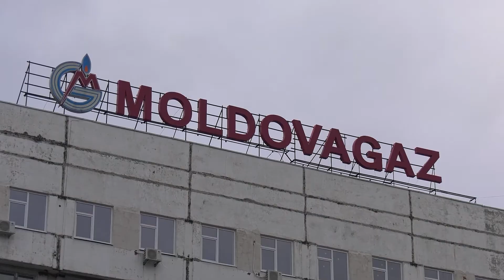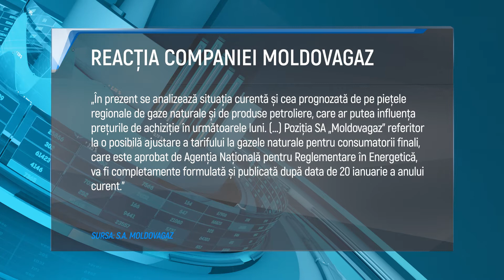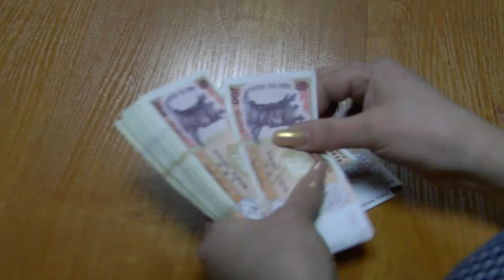🔵TARIFE MAI MARI PENTRU GAZ?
Am putea plăti mai mult pentru gazul consumat. Se întâmplă în contextul în care MoldovaGaz analizează opțiunea de  creștere suplimentară a tarifului. Sunt declarațiile Ministrului Infrastructurii și Dezvoltării Regionale, Andrei Spînu, care dă asigurări că, într-o asemenea situație, autoritățile vor mări și ajutoarele pentru populație. De cealaltă parte, compania susține că va fi clar abia joia viitoare dacă se va modifica prețul și cu cât mai exact. Până atunci însă, MoldovaGaz trebuie să găsească bani pentru plata avansului pentru luna ianuarie. Mai exact, 25 din cele 63 de milioane de dolari, pe care nu-i are, iar un credit de la bancă ar fi soluția, spune Spînu.